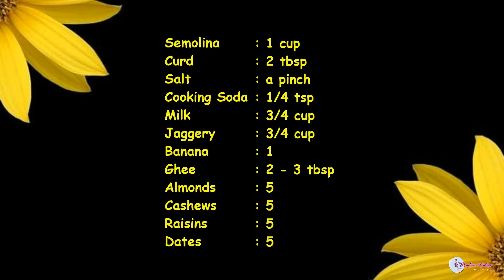Rava Paniyaram 😋/ Semolina Recipes in Tamil / Paniyaram Recipes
Hi Friends 🙋🏻‍♀️
Today I am excited to share with you a very easy instant sweet recipe - Rava Paniyaram. It can be also serves as tiffin. It is a very famous chettinad sweet recipe and requires less cooking time.
Do try this recipe and share your feedback.

Bye 👋🏻👋🏻